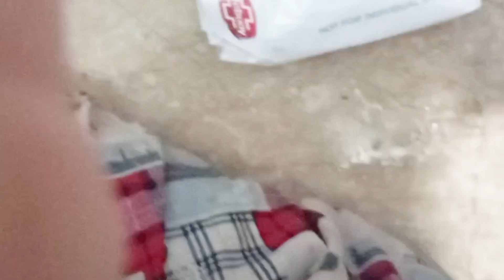4 kitchen best cleaning tips and hacks |get rid of mouse | Chuhe baghane ka tarika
get rid of mouse | Chuhe baghane ka tarika | Rat killer trick | rat killer spray

Quick rat killer | Rat Killer | rat killer spray
get rid of mouse |  rat killer | rat killer trick | chuhe baghane ka tarika

How are you today? May Allah bless you with great Health and Wealth.On my channel I will interduce you to lot of easy kitchen and Home "Tips and Tricks" and money saving ideas my videos are  for those who want to learn something new while using their
mobile and scrolling Youtube videos. On my channel all your Queries about ''home cleaning tips,kitchen cleaning tips and tricks,daily life problem solutions,kitchen hacks,home improvments tips,useful tips,money saving tips,recycling and save time for yourself to enjoy your life.

Village kitchen cleaning tips,
Desi cooking hacks
Bedroom cleaning hacks,
best home cleaning hacks,
easy home cleaning tips,
home cleaning tips and tricks in telugu,
Kitchen clesning hacks in tamil,
Bugs cleaning,
Cockroach killer
How to get rid off flies
Termite treatment
Home remedies,
Monsoon hacks
money saving hacks and tips,
5 min hacks,